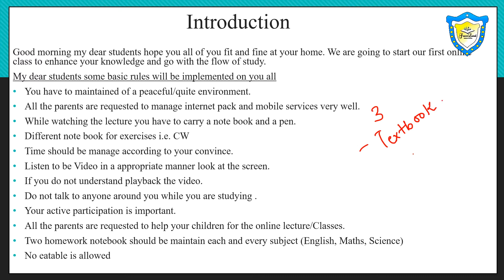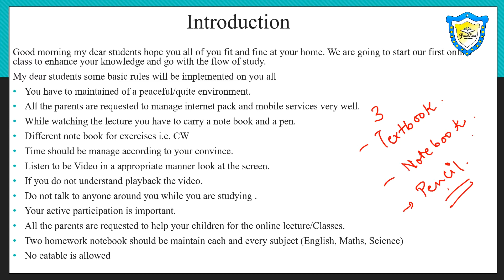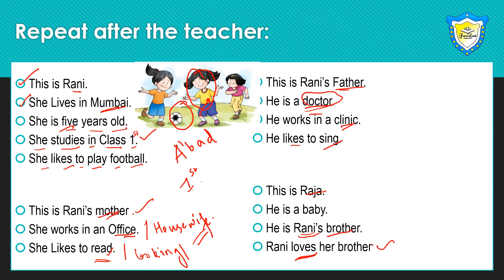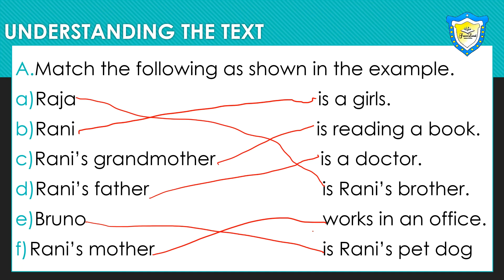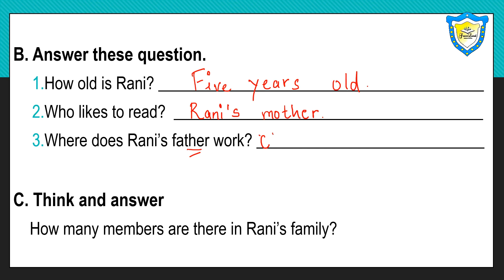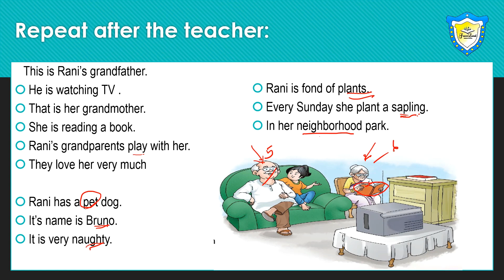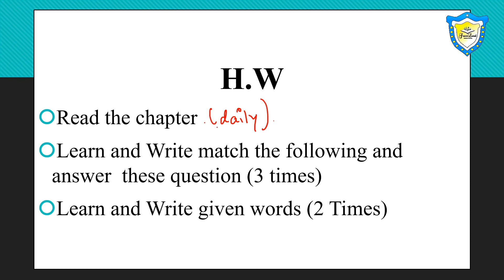Class 1 English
Chapter No :1 ( All Aboput Rani )